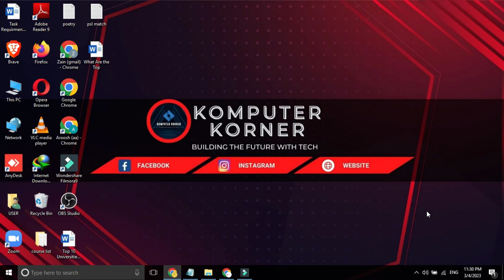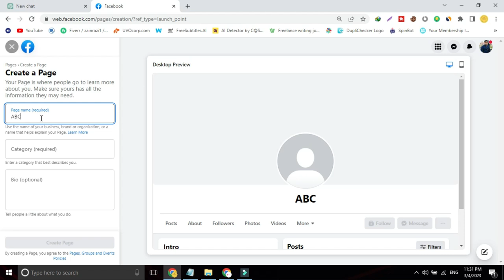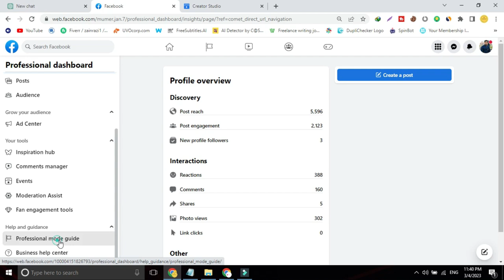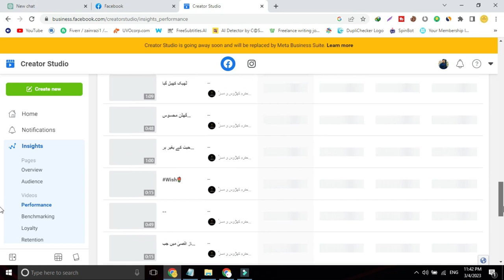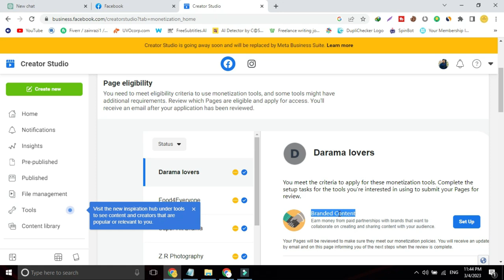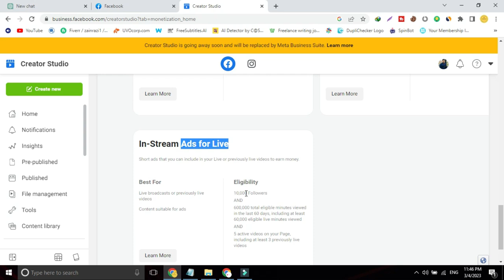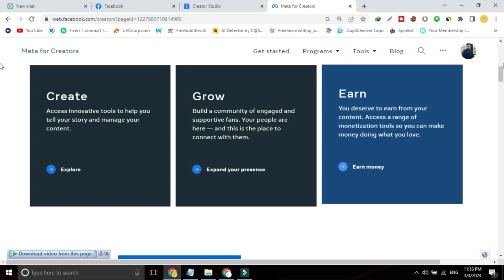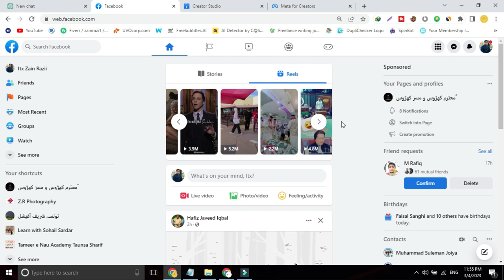Facebook Course Lecture 02 | Meta Business Suite | Page Eligibility Criteria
In this second chapter of our Facebook Course, we'll dive into the Meta Business Suite and explore the Page Eligibility Criteria you need to know to get the most out of your Facebook Pages. We'll cover everything from the basics of setting up a Page to more advanced topics like optimizing for engagement and understanding the latest algorithm updates.

Whether you're a small business owner looking to improve your social media presence or a marketing professional wanting to stay up-to-date on the latest Facebook trends, this course is for you. Join us as we explore the Meta Business Suite and learn how to create successful Facebook Pages that drive real results for your business.